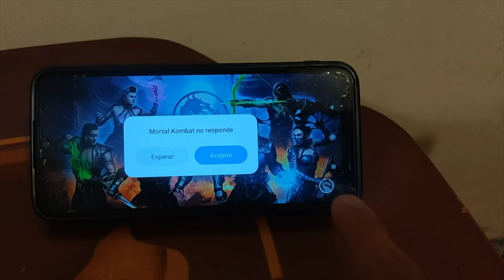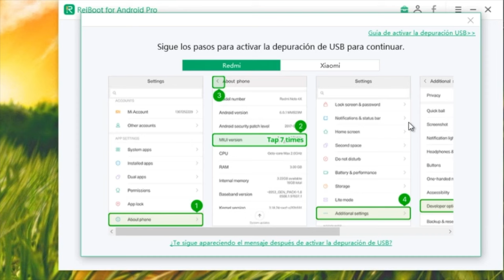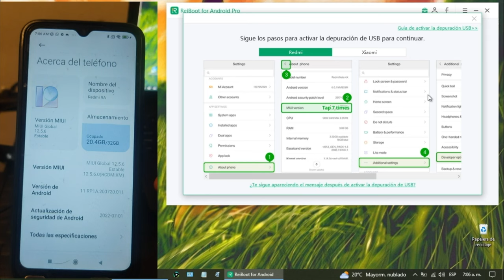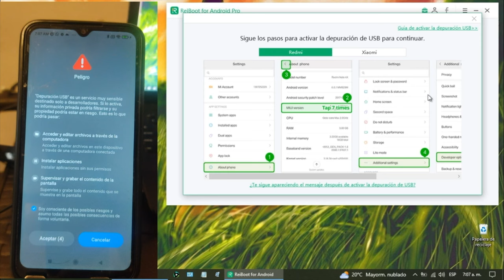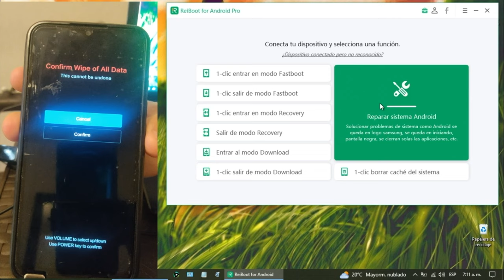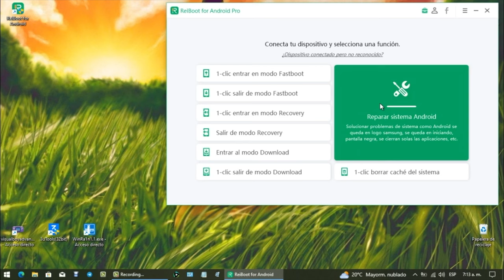2024 ANDROID TRUCO｜cómo solucionar aplicaciones se cierran solas Android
La primera vez que vi que las aplicaciones se cierran solas Android, realmente me quedé con una sensación extraña. ¿Qué está pasando? ¿Tiene una solución definitiva? Y luego de buscar en internet, me encontré con que realmente muchas personas tienen este mismo tipo de problemas similares, por lo tanto, ¿Por qué no ayudar a todos explicando la solución? Veamos a continuación las diferentes formas de arreglar el problema de las apps que se cierran solas en Android

Tenorshare ReiBoot para Android: Repara el sistema de Android en casa

⏰Capítulos:
00:00 Introducción y vista previa
01:14 paso 1: seleccionar modelo de dispositivo
03:37 paso 2: reparar Android

📃 Artículo relacionado: Cómo arreglar la aplicación se cierra sola en Android